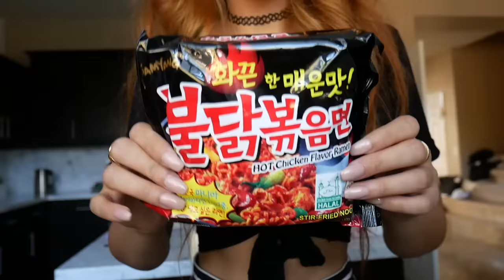EXTREME SPICY NOODLE CHALLENGE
EXTREME SPICY NOODLE CHALLENGE! Today I'm eating very hot spicy noodles / ramen challenge gone wrong... Leave a Like if you enjoyed! someone spray painted my car Subscribe to join the Wolf Pack and enable notifications!